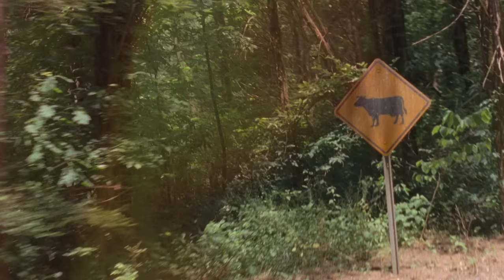Tyler Farr - Love by the Moon